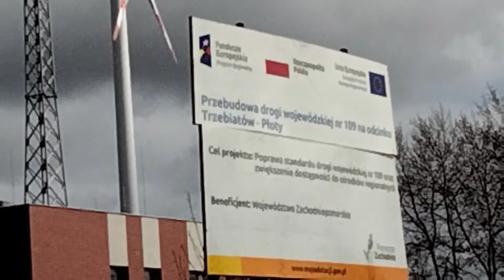Straż Pożarna w Gryficach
cz.2
Nowy budynek Państwowej straży pożarnej w Gryficach ul. Piłsudskiego